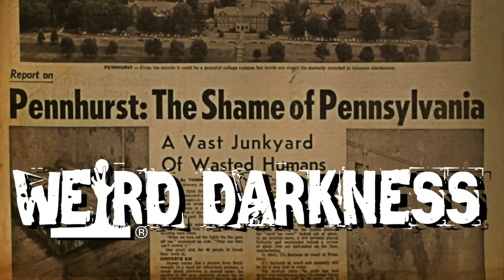“PENNHURST: THE LIVING DEAD ASYLUM” and More Freaky True Stories!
Pennhurst Asylum was shuttered in 1987 – but that doesn’t mean there aren’t any souls still living there. (The Living Dead Asylum) *** We all love cute pet photos – so often those photos almost make our furry friends look human – even smiling in some cases.  But one particular type photo being shared via email – a photo of a smiling dog – would never be described as cute, as it drives some people literally insane.  Is it real, or just another cyber-located urban legend? (Smile.Dog) *** Being kidnapped by gypsies is a somewhat negative stereotype towards those who truly live the lifestyle.  They don’t typically go out of their way to snatch people away… but in one particular circumstance it truly did happen – and it created an incredibly strange tale. (Kidnapped By Gypsies) *** Albert Coe’s story sounds more like a Stephen Spielberg film as opposed to a true story.  But Coe insists it really did happen – that he saved the life of an extraterrestrial – and it resulted in them becoming lifelong friends. (I Saved E.T.’s Life)

“The Living Dead Asylum” by Elisabeth Tilstra for The Line Up
Check out all of my podcasts - “Auditory Anthology”, “Retro Radio: Old Time Radio In The Dark”, “Church of the Undead”, “Micro Terrors”, “Weird Darkness”, and more by clicking on “EPISODES”